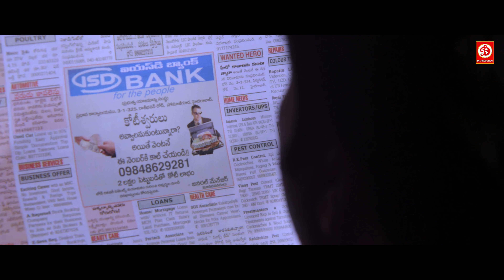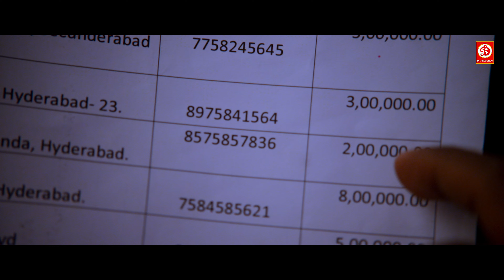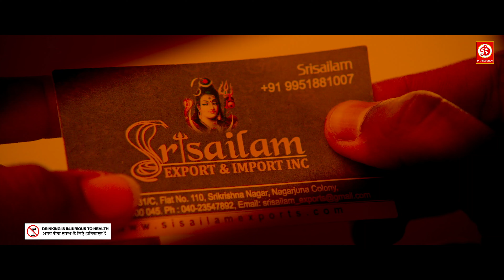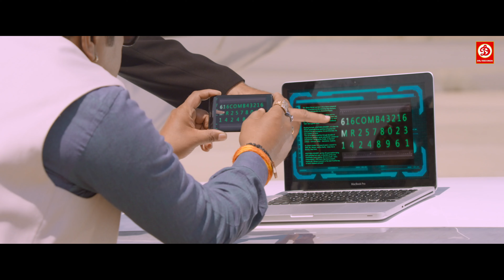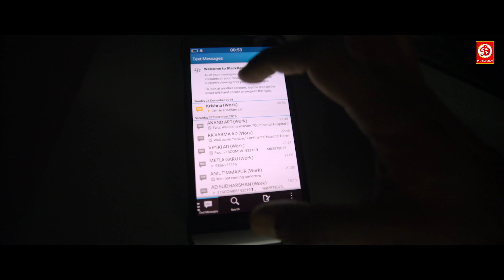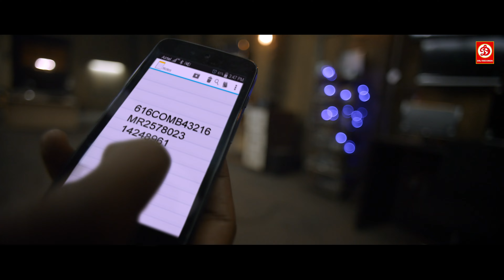Telugu Blockbuster Superhit Action Movie | Naga Shourya, Sonarika | South Movie Hindi Dubbed Full HD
Movie: Fortuner (Jadoogadu) Hindi Dubbed
Directed: Yogi
Written: P.maddhu Sudan
Produced: V.V.N Prasad
Starring: Naga Shourya, Sonarika Bhadoria, Ashish Vidyarthi,Ajay
Edited: M.R Varma
Label: DRJ Records